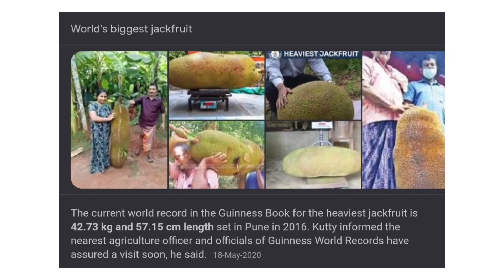Biggest Jackfruit in the world | Idukki district | Ashis Castle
ലോകത്തിലെ ഏറ്റവും വലിയ ചക്ക / 54 കിലോ തൂക്കം... ഗിന്നസ് ബുക്കിലേക്ക്.. ഇടുക്കിയിലെ കർഷകൻ്റെ വീട്ടിൽ നിന്നും...